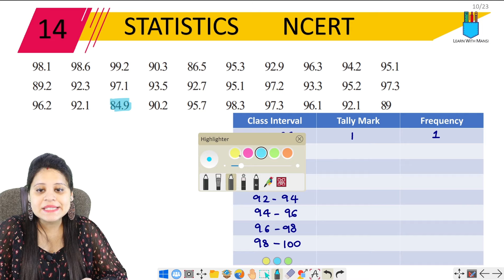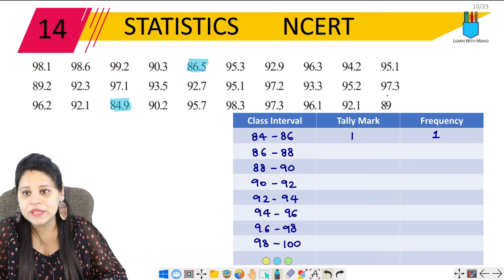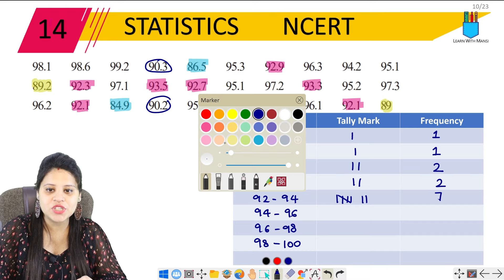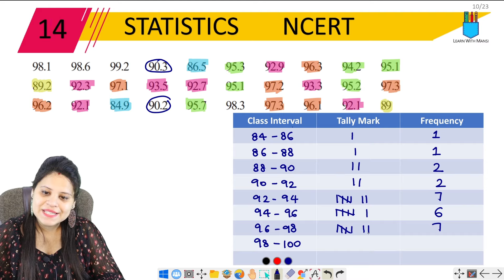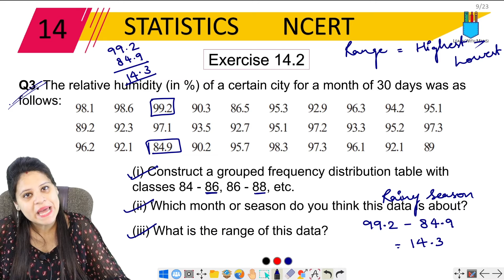Class 9 Maths | Chapter 14 | Exercise 14.2 Q3 | Statistics | NCERT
In this session we will be continuing with the chapter "Statistics".
We will cover Exercise 14.2 Q3 of chapter 14.